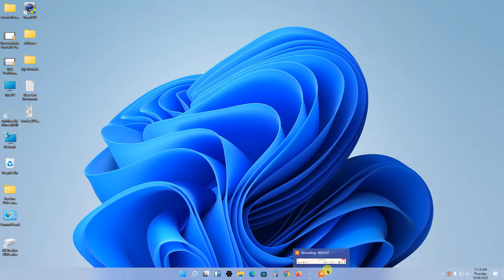Lecture#10 Bios Basic For Windows Installation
BIOS (Basic Input Output System) Basic for General Windows Installation for New users.